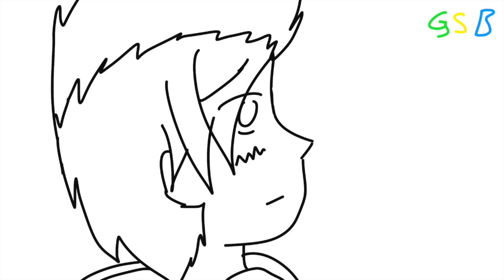Like a Vampier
Halli hallo ... ne, einfach nur Hi :D
Da is mal ne dumme animation von mir ;D mal wieder und sorry das ihr euch damit rum quäle müsstxDDD
Die Figuren sind von GSB(mir) ausgedacht

Song - Like a vampier (Catrien Maxwell)

Howdy everybody ... nope, just Hi :D
There, anotheer stiuped animation from me ;D sorry to torture yourself with themxDDD
The Characters are from GSB(me)

HAE FUN
GSB